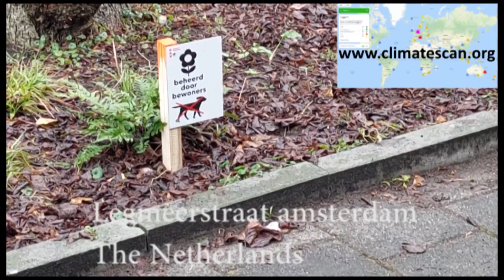Legmeerstraat Amsterdam The Netherlands